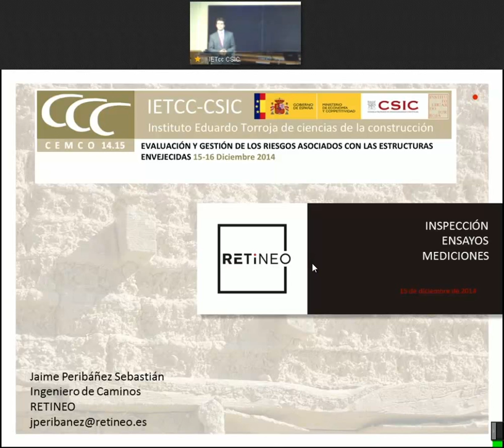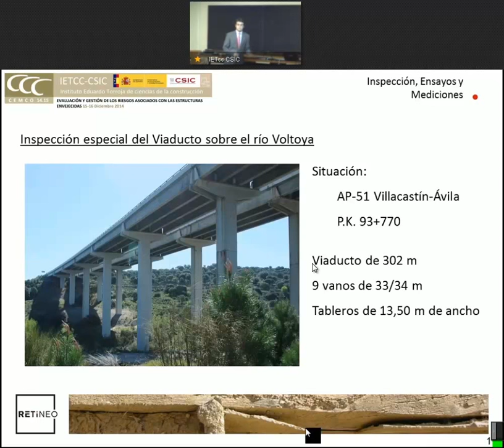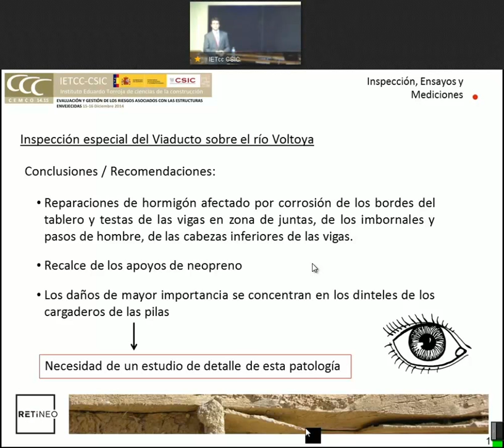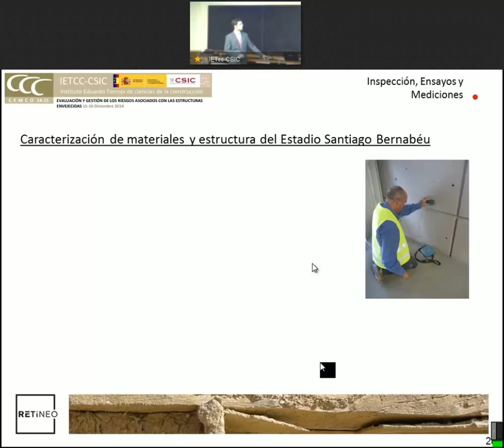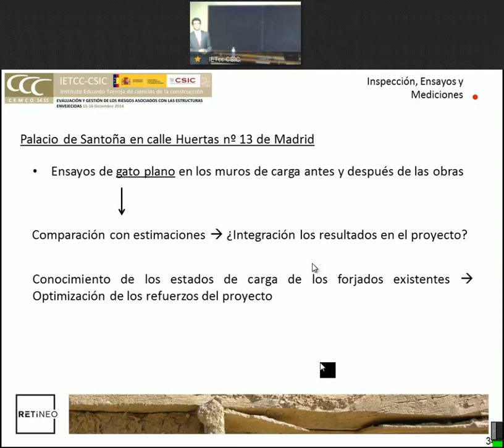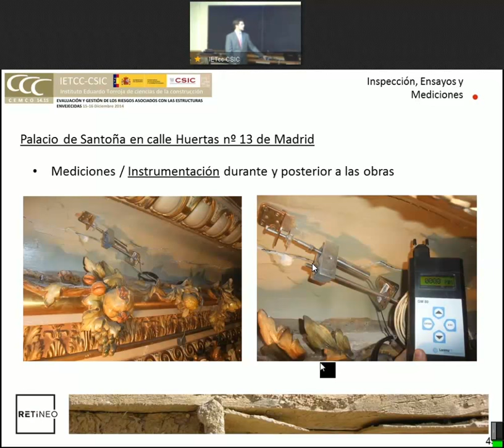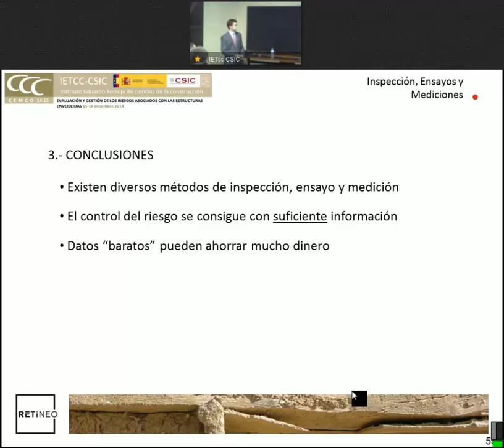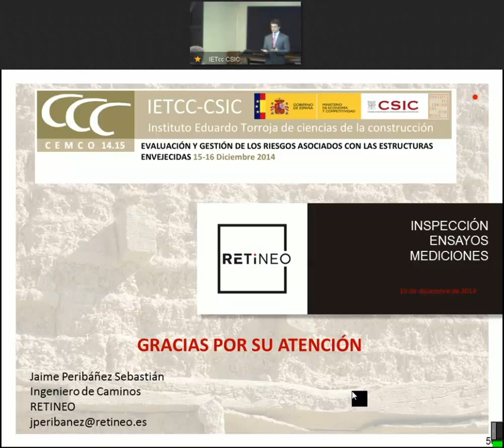Riesgos en estructuras envejecidas. Inspección, ensayo, mediciones.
Evaluación y gestión de riesgos asociados con estructuras envejecidas.
Inspecciones, ensayos y mediciones.
Antonio López, Ing. Civil, RETINEO.